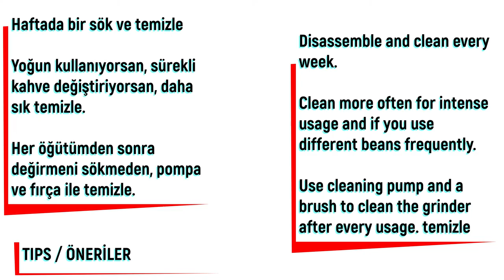How to Clean a New Coffee Grinder? First Usage - Bonus Timemore C3 Unboxing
Hand grinders are becoming more popular and I receive this question via various platforms a lot.

This video shows you how to clean a hand girder before first usage. It is easy and takes some time to get used to.

All you need:
1) Damp towel
2) Brush
3) Cleaning pump

Do not use water or wash your grinder!  They are not dishwasher safe :)

Video is shot by using Timemore's new Timemore C3 hand grinder with S2C burr.  You can use same steps with all grinders.

Bonus: Timemore C3 assembly, disassembly, cleaning, parts

You can ask me any questions regarding coffee hand grinders.